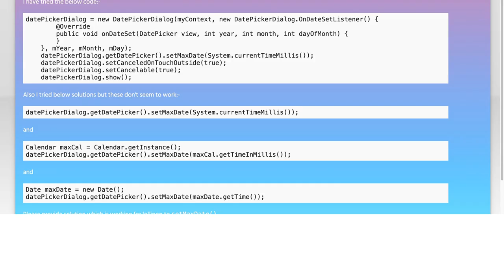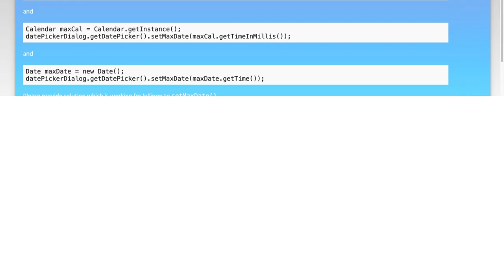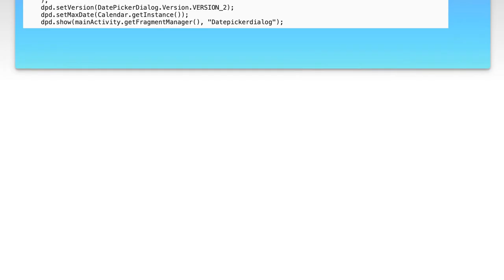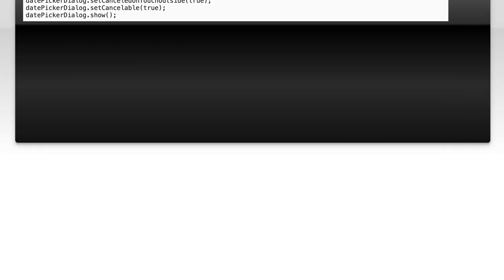setMaxDate() not working perfectly on Lollipop 5.0.1 android and need proper solution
java: setMaxDate() not working perfectly on Lollipop 5.0.1 android and need proper solution

Related to: java, android, datepicker